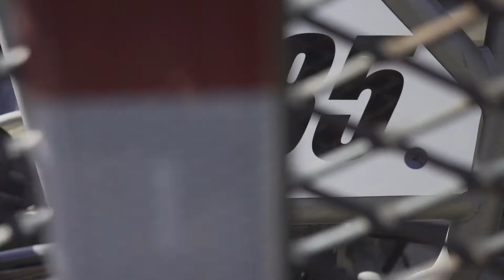Assault Industries Presents: Rancho Racing Legacy/4WP Desert Showdown Race Recap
Adrian went hard in the Legacy Racing 4WP Desert! Check this guy out! While the race did not result in a podium finish, he did place top 10, which is a great result and shows how reliable the car has been with a string of very strong race finishes.

Follow him on Instagram @ranchoracing

Content (Shoot, cut and edit): Dirt Mafia Designz